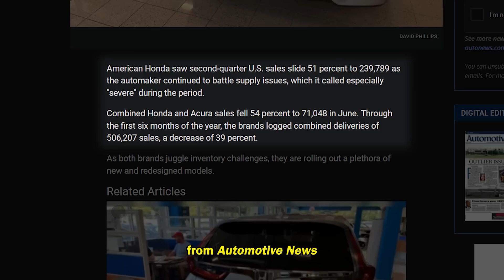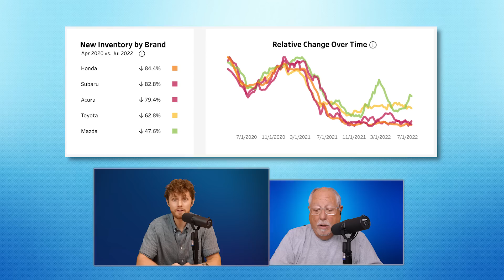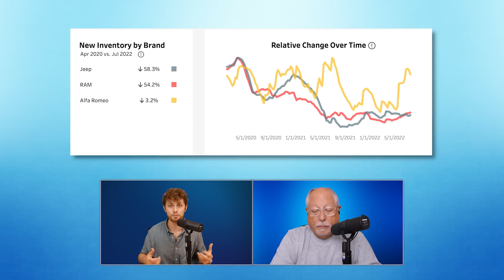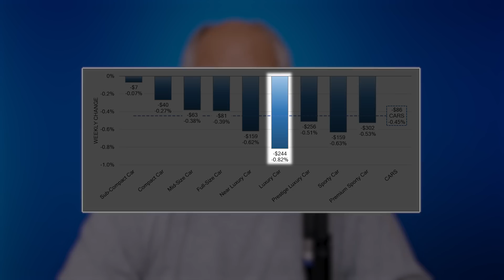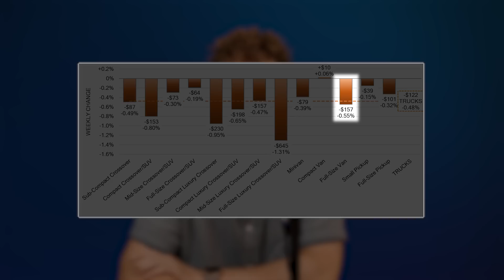WAIT AT LEAST 4-6 Weeks To Buy a Car | Don't Buy a Used Car Right NOW | UPDATE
🇺🇸 Save $150 on an extended warranty, use the code "VSC150"

Update from our July 5th video to wait 60-90 days to buy a car:

0:00 Intro
0:12 New Car Market Update - Honda Struggling
3:10 New Car Brands With Inventory
4:03 Used Car Prices Fall Even More